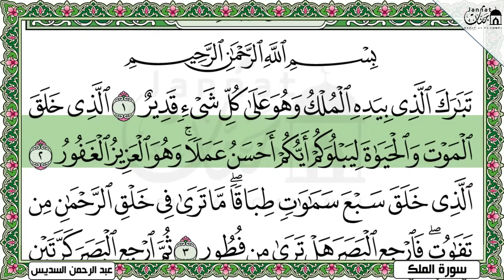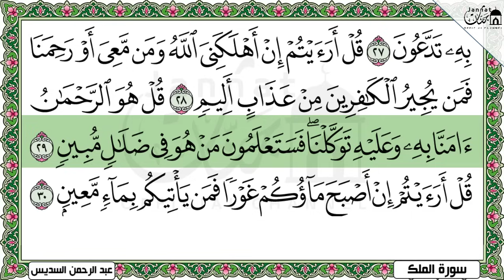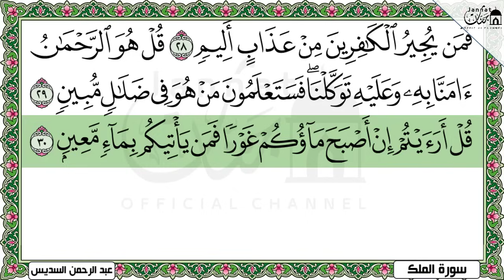سورة يس + سورة الواقعة + سورة الرحمن + سورة الملك للرزق والشفاء العاجل باذن الله💚 عبد الرحمن السديس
سورة يس & سورة الواقعة & سورة الرحمن & سورة الملك للرزق والشفاء العاجل بإذن الله - تلاوة تهز القلوب
دعاء للشفاء
دعاء الوقاية من السحر والعين
دعاء الرزق
ايات الرزق
جلب الرزق
ادعية الرزق
دعاء الرزق والمال
اسباب الرزق
دعاء للرزق